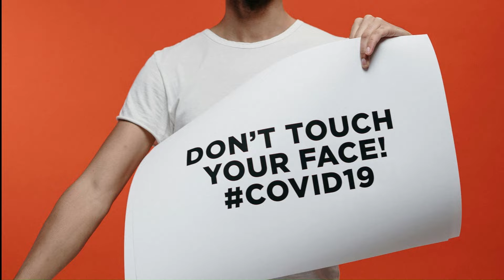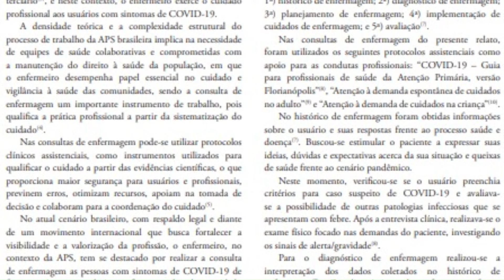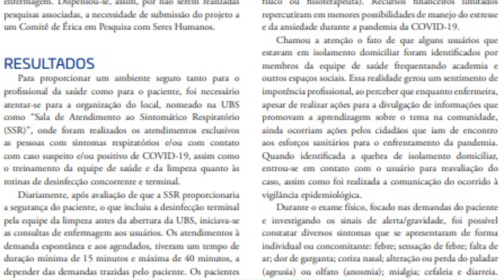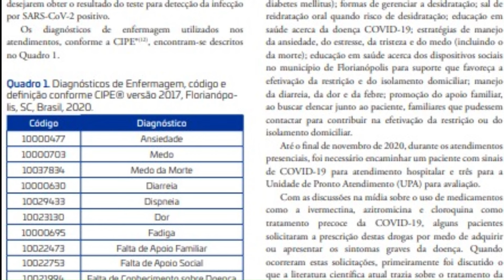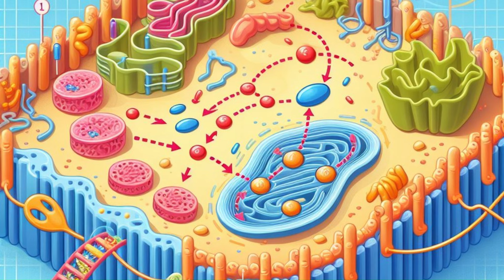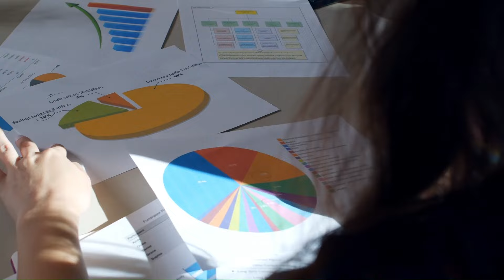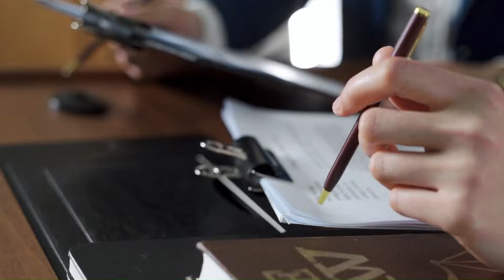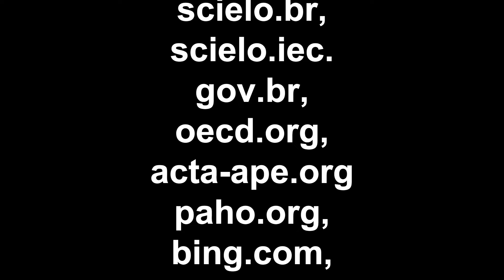Global Impact of COVID-19: Reflections on 4 Million Lives Lost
In this video, we explore the grim backdrop of the Covid-19 pandemic, which has claimed more than 4 million lives worldwide. Join us as we dive into the statistics and stories behind this global tragedy.

credits

ncbi.nlm.nih.gov,
worldometers.info,
covid.saude.gov.br,
em.com.br,
insper.edu.br,
scielo.br,
revistapesquisa.fapesp.br,
ufrgs.br,
portal.dzp.pl,
portal.fiocruz.br,
scielo.br,
Rothan HA,
Byrareddy SN. J Autoimmun.
Arons MM,
Hatfield KM,

Reddy SC et al. N Engl J Med,
prefeitura.sp.gov.br,
Ferioli M, Cisternino C,
Leo V,
Pisani L,
Palange P,
Nava S.Eur Respir Rev.
FERMO,
V. C.; ALVES,
T. F.; BOLL,
J. E. W.; TOURINHO,
F. S.Rev. Eletr. Enferm.,
scielo.br
who.int,
gov.br,
bvsms.saude.gov.br.
portal.fiocruz.br,
scielo.br,
scielo.iec.gov.br,

article:
Fermo VC, Alves TF, Boll JEW, Tourinho FSV. A consulta de enfermagem no enfrentamento da COVID-19: vivências na atenção
primária à saúde. Rev. Eletr. Enferm. [Internet]. 2021 [acesso em:04/04/2024];23:65893.
Recebido em: 28/09/2020. Aceito em: 05/02/2021. Publicado em: 07/05/2021.

Werner Pfennig,
RDNE Stock project,
Niezlyziom,
vectors icon,
Lara Jameson,
Noor Khalafy,
Gustavo Fring,
Luis C. Tavera,
Edward Jenner,
Cedric Fauntleroy,
Pixabay,
cottonbro studio,
Wendy Laplume,
Kampus Production,
Artem Podrez,
Karolina Grabowska,
Keira Burton,
JÉSHOOTS,
Mikhail Nilov,
Pavel Danilyuk,
Tim Mossholder,
Maksim Goncharenok,
Pavel Danilyuk,
Alan W,
Tima Miroshnichenko,
Samar Layek,
cottonbro studio,
Adailton Batista,
Kindel Media,
Ingrid North,
Brett Sayles,
aboodi vesakaran,
Hugo Heimendinger,
Tom Fisk,
Anna Shvets,
WeStarMoney,
Adrian Frentescu,
Ann H,
Dimitar Dimitrov,
Pressmaster,
Kelly,
Grisha Grishkoff,
imagens crianças,
Luis Quintero,
Andrey Kirievskiy,

 Director and copywriter:
Leonardo Dias Gomes